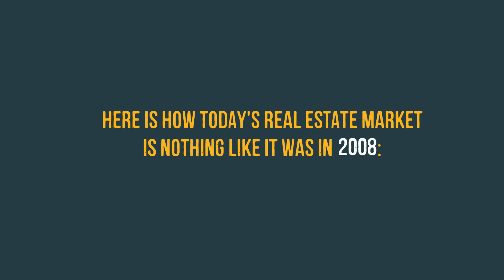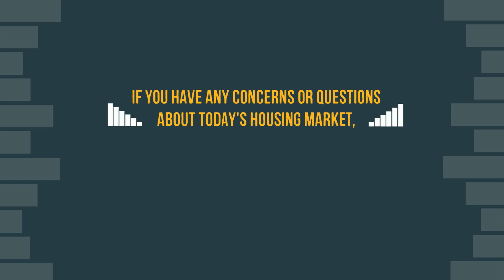5 Simple Graphs That Prove This Is Not Like the Last Time!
There's a lot of evidence showing that today's housing market is nothing like it was during the last recession.